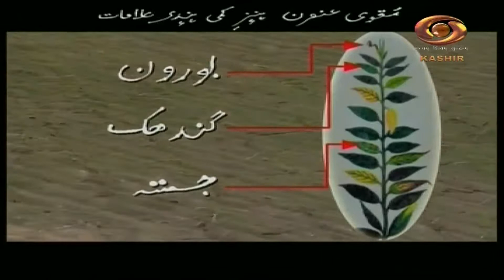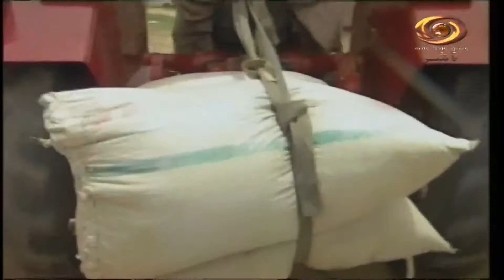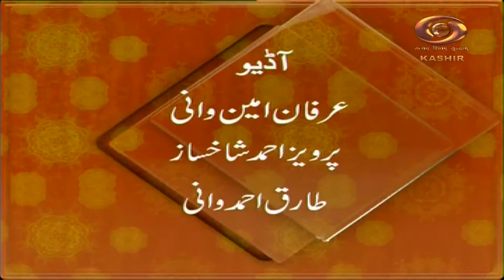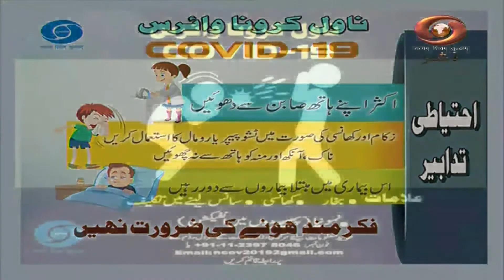Krishi Darshan: DD’s program on advanced technology in Agriculture sector 19/8/2022